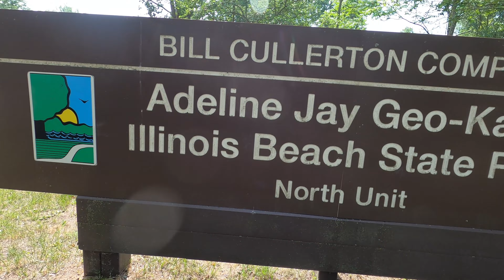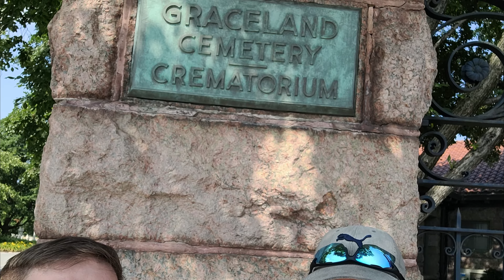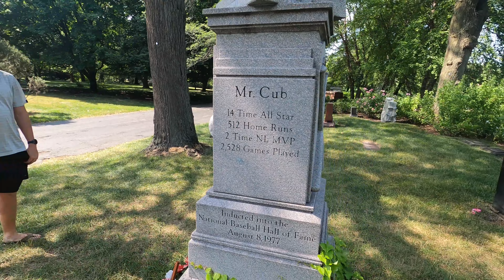2022 Hayden Summer Road Trip - Illinois - Illinois Beach State Park - North Chicago